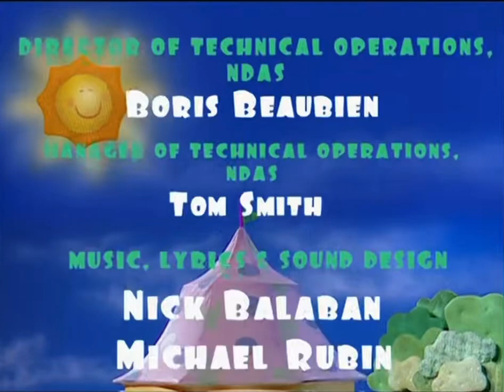Out of the Blue Enterprises - Nick Jr./Nickelodeon/CBS Broadcast International (2007) (Blue's Room)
Taken from the episode "Away Great Playdate" sourced from the "World Travelers" DVD.